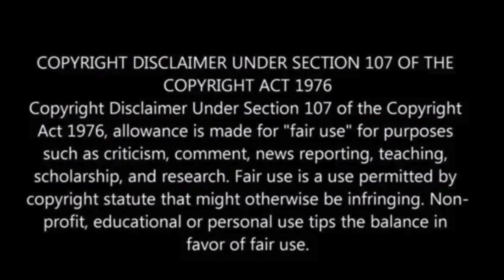Uruguay presidential election heads to runoff with center-left candidate in lead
Uruguay is set for a tight presidential election runoff on November 24 after center-left candidate Yamandú Orsi led the first round of voting, garnering over 1 million votes.

He outpaced the ruling conservative coalition’s candidate, Álvaro Delgado, who received 644,147 votes, while third-place candidate Andrés Ojeda, with 385,685 votes, pledged to support Delgado.

Voters also rejected a controversial pension reform plan aimed at lowering the retirement age and increasing payouts, The Guardian has reported.